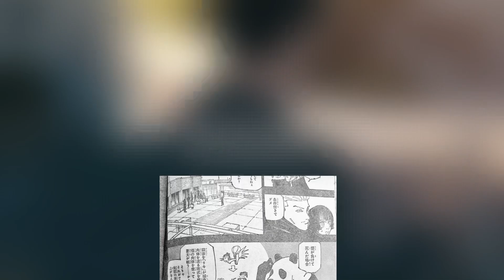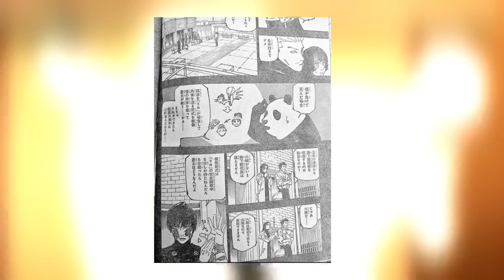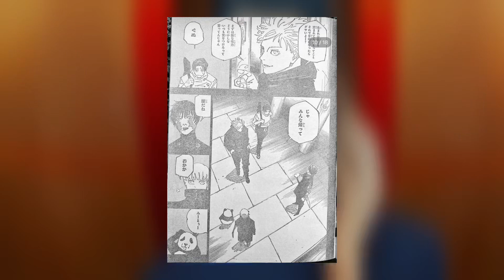OFFICIALLY SPOILERS OF JJK261|YUTA TOOK OVER GOJO SATORU’S BODY|GOJO IS DEAD#jujutsukaisen